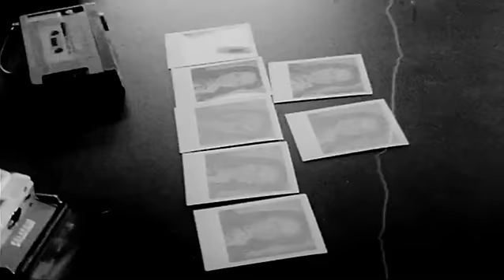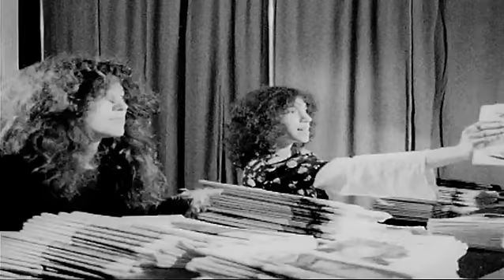Andy Warhol Interview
An interview with artist and director, Andy Warhol.